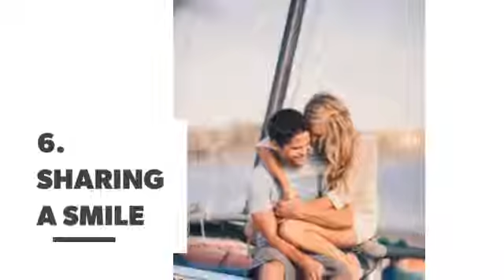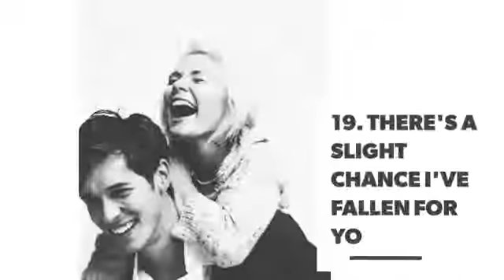3⃣️1⃣️ Swoon-Worthy Snapshots of Couples so in Love ... ...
Pictures are so powerful and one of my favorite types of pictures to look at are photos of couples in love. I mean, not only are they super cute, they're a reminder that true love does in fact exist! It's inspiring (relationship goals), uplifting, and beautiful! Scroll through these romantic images and try not to get the warm fuzzies!

Check also:

23 Swoon-Worthy Pokémon Tattoos ‌‌💕‌ ‌Every Trainer Will Want ...

43 Swoon-worthy Swimsuits You'll Want to Rock This Summer ...

Love is ...

55 Romantic Couples to Prove Love Does Exist ...

17 Different Places You Should Try Having Sex ...